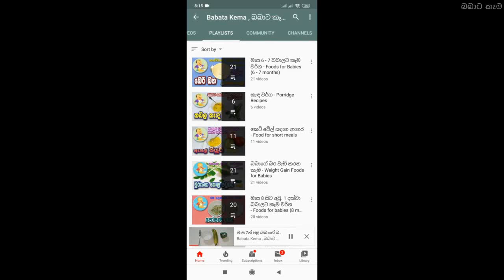අමුද්‍රව්‍ය 2න් පොඩ්ඩන්ට ගෙදරදීම චීස් හදමු - Baby Food Sinhala Recipe - බබාට කෑම - Babata Kema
අමුද්‍රව්‍ය 2න් පොඩ්ඩන්ට ගෙදරදීම චීස් හදමු - Cheese for Babies - Baby Food Sinhala Recipe - බබාට කෑම - Babata Kema

මේවගේ පොඩ්ඩන් වෙනුවෙන්ම සෑදූ තවත් පෝෂණීය, රසවත් කෑම වර්ග රැසක් අපගේ YouTube චැනල් එකේ තියෙනවා. ඒ සියල්ලම නරඹන්න පහතින් ඇති Link එකෙන්.

අපගේ Facebook පිටුව සමගින් එකතුවන්න.

අපගේ Facebook fan page එක සමගින් එකතුවන්න.